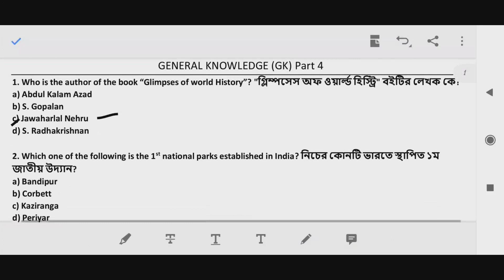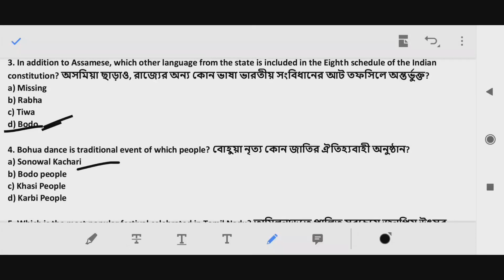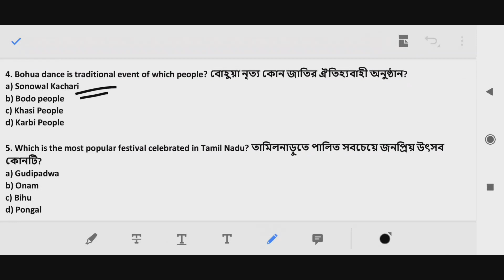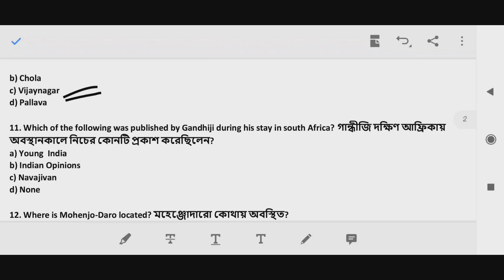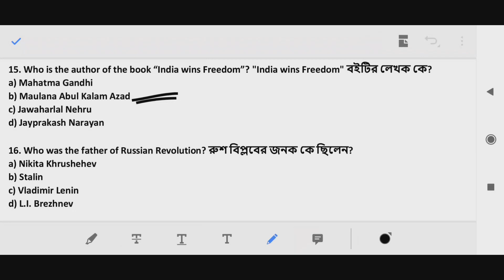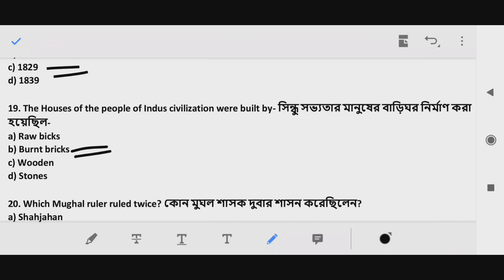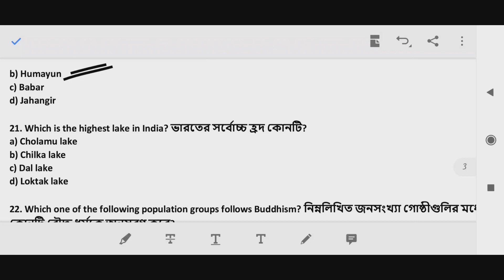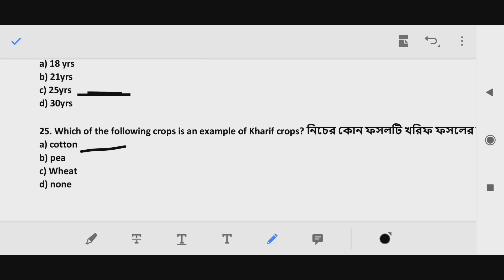GK for Assam Direct Recruitment 2022 Part 4 | Grade 3 & Garde 4 GK questions MCQs Assam Common Exams